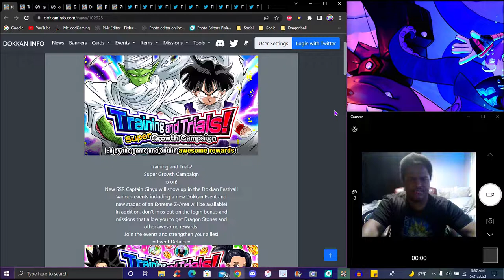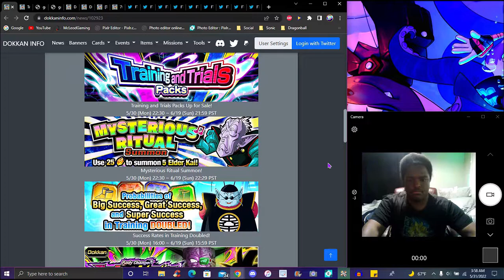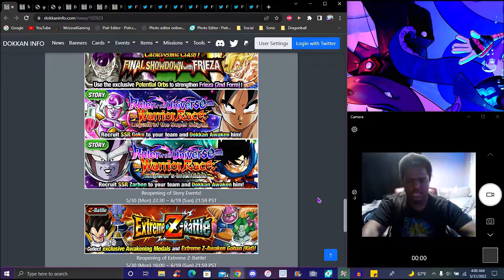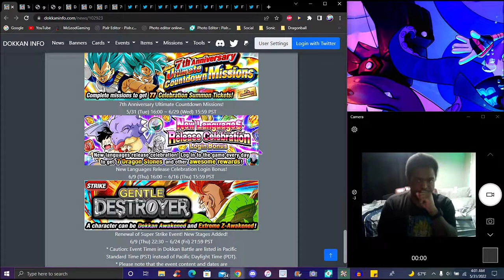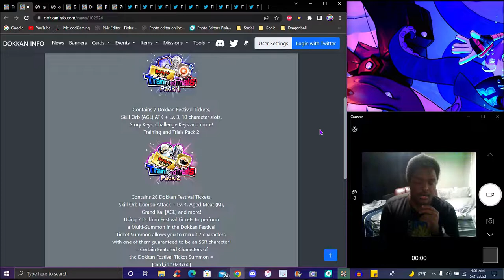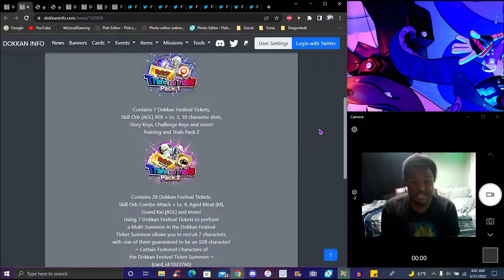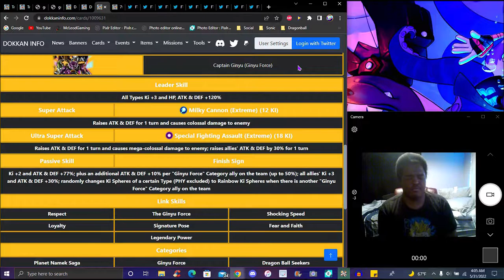MUST SKIP!!! ??? GLB CAMPAIGN GINYU BANNER CHANGE + TICKETS + DISCCOUNTS!!! ??? DBZ Dokkan Battle